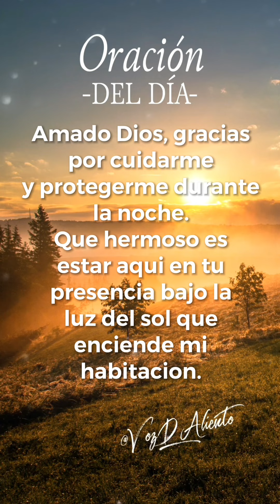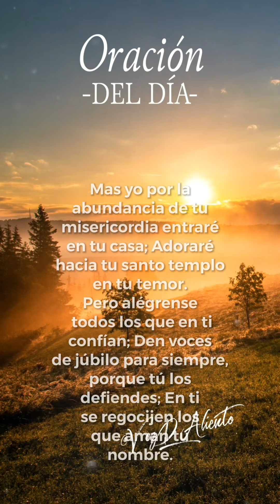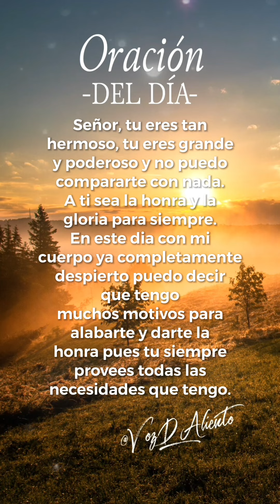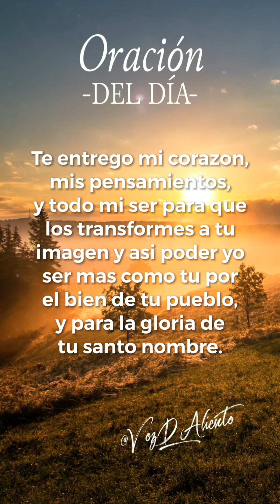🙏 Oración de la Mañana